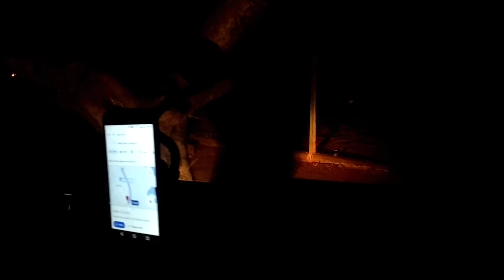Dirigimos mais de 70km para achar um mercado aberto! PORECATU/PR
Somos um casal nômade vivendo na estrada com a nossa Kombi, a Vagarosa e esse episódio faz parte da nossa série NoTrecho com a Vagarosa!
Vem com a gente assistir o vídeo de hoje da Kombi Vagarosa ontheroad no norte do Paraná! 😘😘 Esperamos vocês!